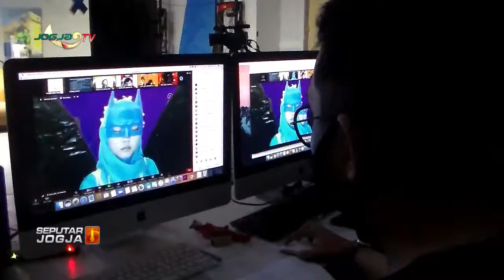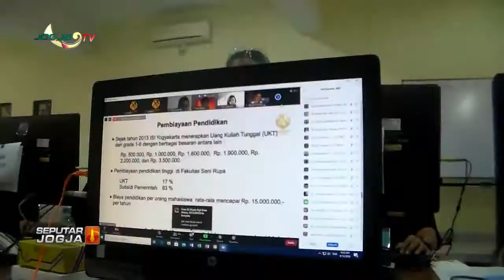PKKMB DARING DENGAN KONSEP SUPER HERO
Jogja tv - Kabar Berita Hari Ini seputar Jogja - PKKMB DARING DENGAN KONSEP SUPER HERO

1. Berita Seputar Jogja, Senin - Minggu,   : Pukul 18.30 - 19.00 WIB.
2. Klinong-Klinong Campursari    : Kamis 19.30 WIB
3. Bincang Hari Ini
4. Dokter Kita